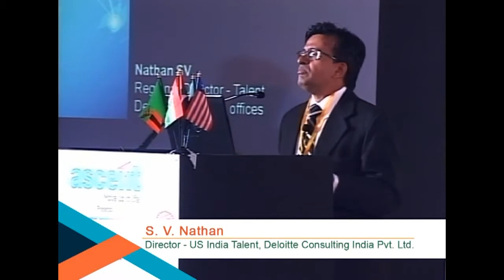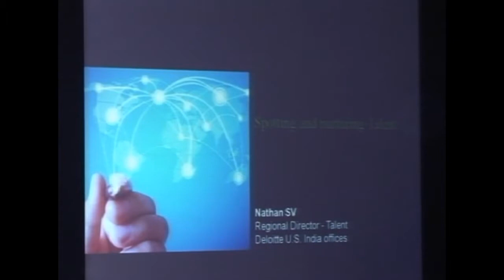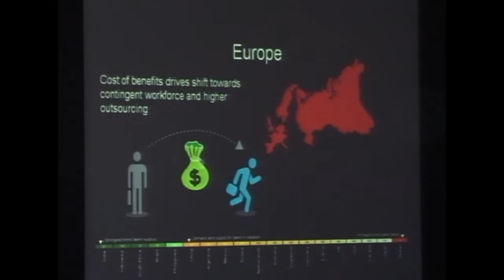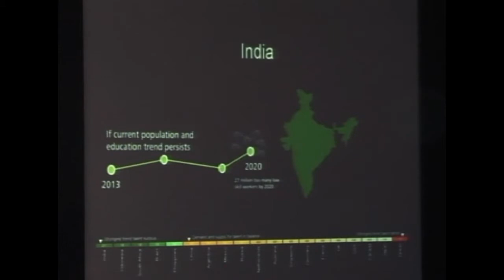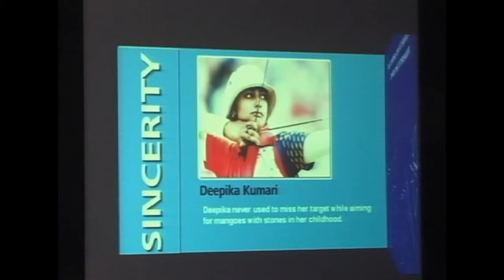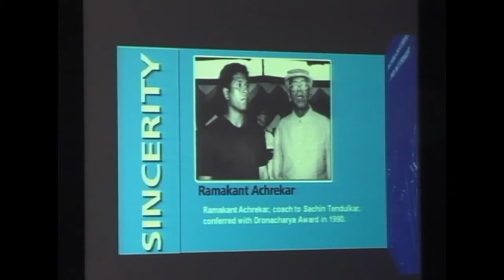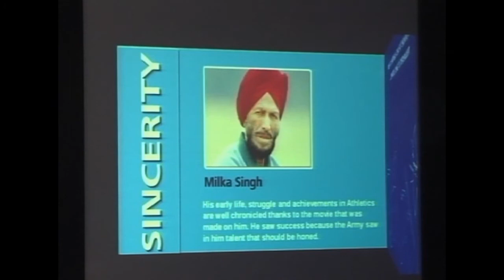World HRD Congress 2014, S. V. Nathan